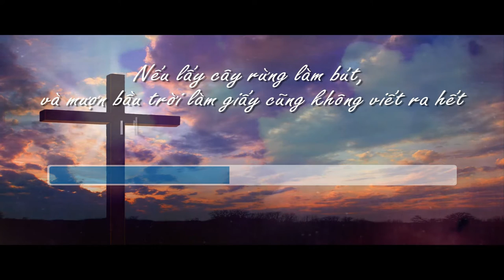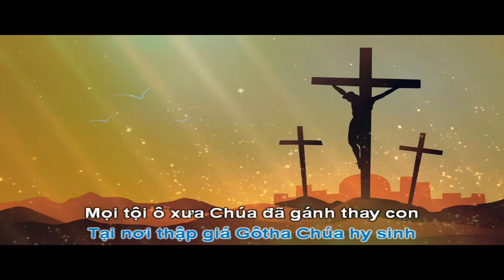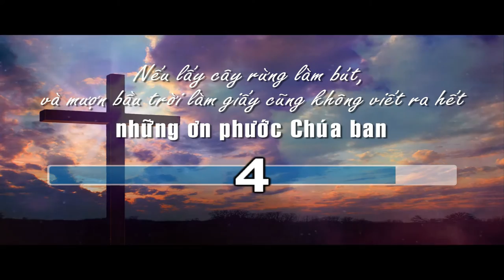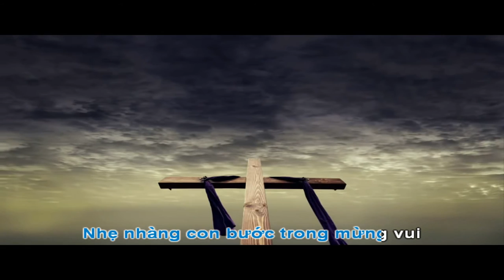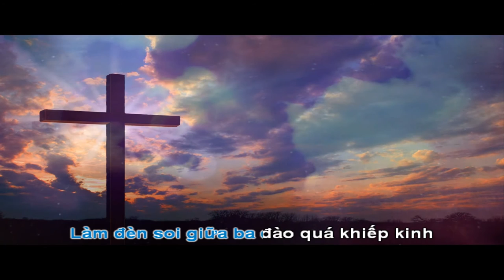THIÊN TÌNH - Nguyễn Hoàng Nam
Sáng tác: Tiến Nguyễn
Trình bày: Nguyễn Hoàng Nam
Hòa âm, phối khí: Lê Tú